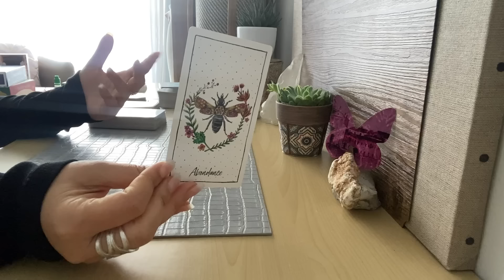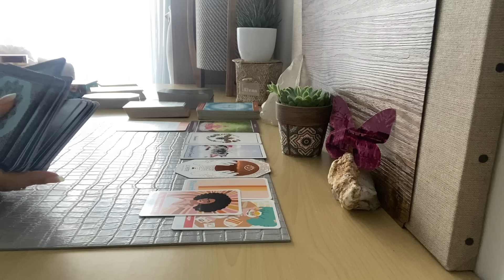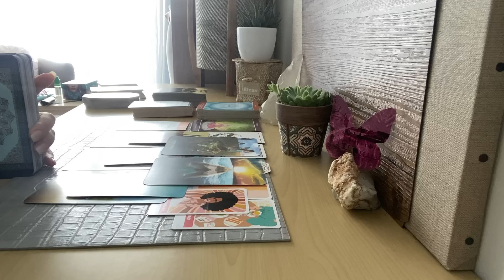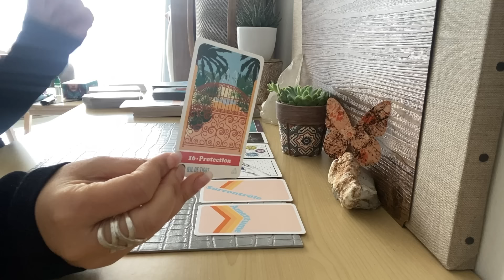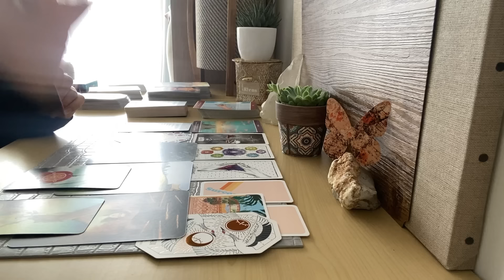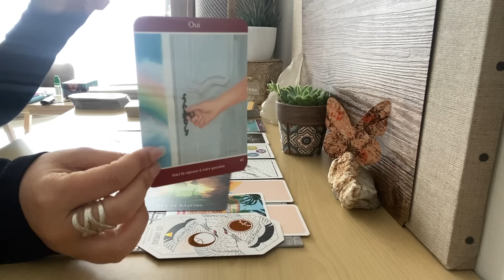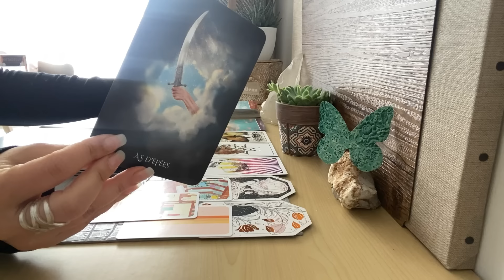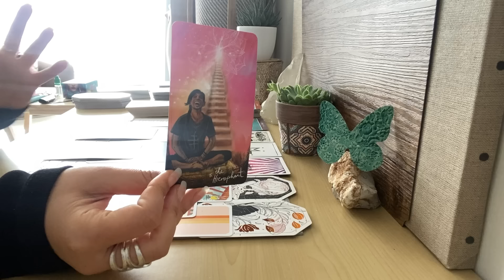Ce que vous MANIFESTEZ et ATTIREZ / 3 CHOIX 🔮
Choix 1 : Papillon Mauve : 01:30
Choix 2 : Papillon Orange : 16:18
Choix 3 : Papillon Vert : 29:53